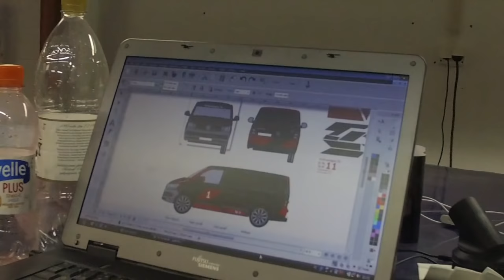See This Stunning Transformation - VW Transporter T6 Wrap Reveal!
This time we wrapped our friend and customers JT-Carfix Transporter to match their companies quality. Came out fabulous! Glossy Black & Glossy Red Wrap with 3M 1080 Material

Wrapped by Automatrix